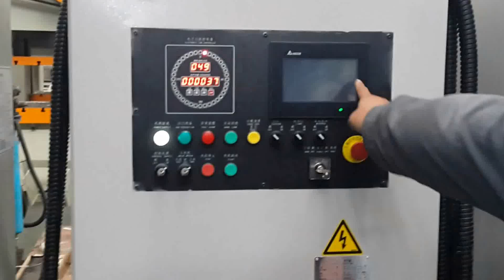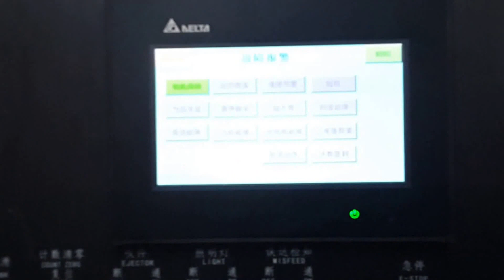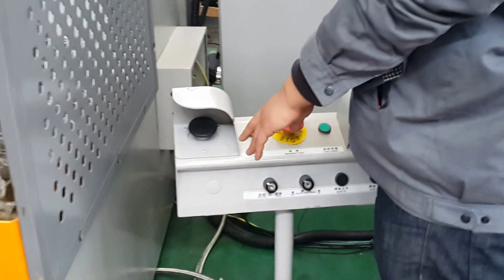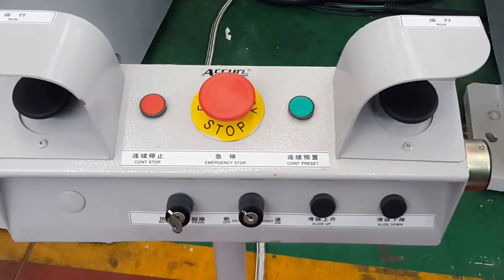Mechanical Power Press-electrical outlet box Metal Junction box-Progressive Die Stamping Process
Manufacturers:Accurl

JH25 Series Open Back Double Point Press With High Performance

Performance specification:

◆Steel welded frame with high rigidity.
◆Double crankshafts reverse rotated to eliminate each lateral force.
◆Motor with inverter.
◆Combined wet friction clutch.
◆Rectangular hexahedral lengthened gib.
◆Hydraulic overload protector.
◆Eles.adjustment with digital display.
◆Lifting balance cylinder.
◆lmported dual solenoid valve.
◆Elec.forced grease lubrication.
◆Balance cylinder:manual oil lubrication.
◆Integrated panel(elec.cam included).
◆PLC control of international brand.
◆Contactor and button of international brand.
◆(1)Ejector.
◆Optional:air cushion,light curtain,automotive device.